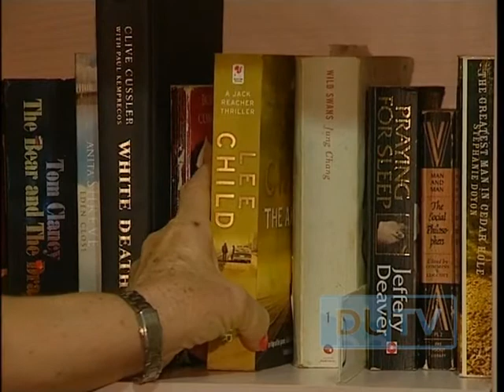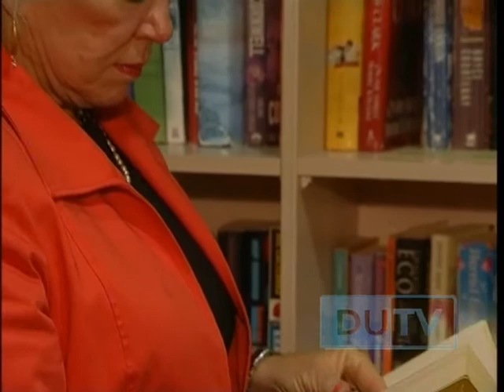Više o manjem - Carol Ann Kelsey